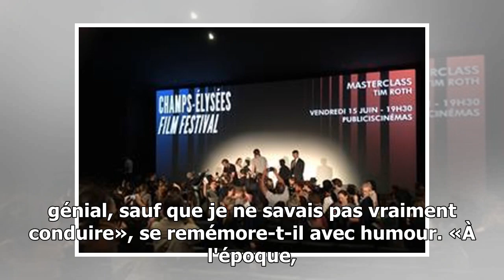Tim Roth aux Champs-Élysées Film Festival : «Je joue les types qui m'ont martyrisé»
Tim Roth sur le tournage de «The War Zone» en 1999. Rue des Archives/©Rue des Archives/RDA Invité d'honneur de la manifestation qui s'achève mardi soir, l'acteur britannique est revenu sur sa carrière...